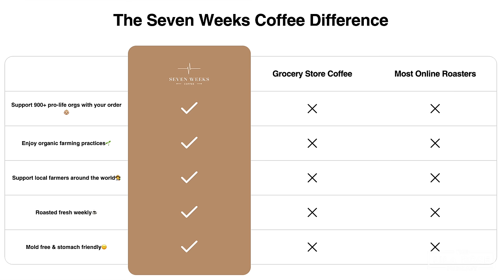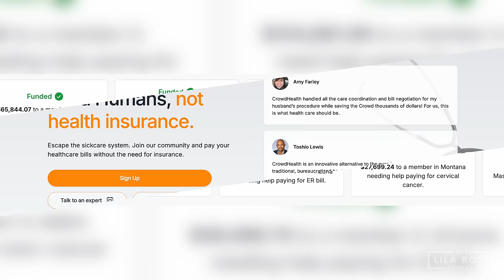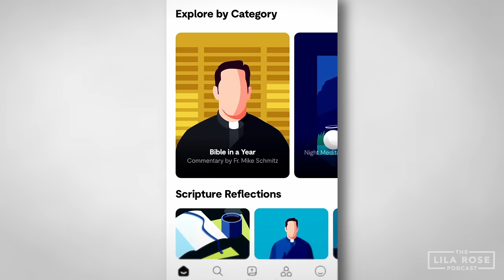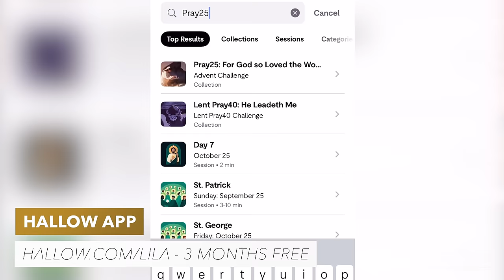The Truth About Babies, Big Families, And Happiness w/Catherine Pakaluk | Lila Rose Podcast E166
Is overpopulation truly a threat to society, or should we be more concerned about the U.S.'s declining population growth? Does having more children lead to greater happiness? Today, I sit down with Dr. Catherine Pakaluk, Professor of Political Economics at the Catholic University of America, to explore these questions. Rather than focusing on those choosing not to have children, Catherine shifts the spotlight to women who defy the trends—mothers of large families.

In this thought-provoking discussion, we delve into what drives these women to grow their families, the surprising ways babies can contribute to mental health and healing, and an unexpected take on the link between resources and population growth.

-Crowd Health The new alternative to health insurance - sign up and use the code "LILA" for a special deal of $99 for your first 3 months!

00:00:00 - Intro
00:04:58 - What was it like starting marriage with 6 children?
00:08:60 - People told us not to have children
00:14:52 - Population in the West/globally?
00:16:26 - What are the consequences of population decline?
00:19:55 - Is overpopulation real?
00:22:23 - People are minds, not just stomachs
00:24:42 - Resources are unlimited
00:26:59 - People don’t breed like rabbits
00:30:05 - I think this is one of the hardest topics I've ever thought about
00:40:04 - Who’s having children today?
00:48:09 - Learning about things we can’t see by the things we can
00:50:20 -  God intended economic growth
01:13:53 - Awkward question for America